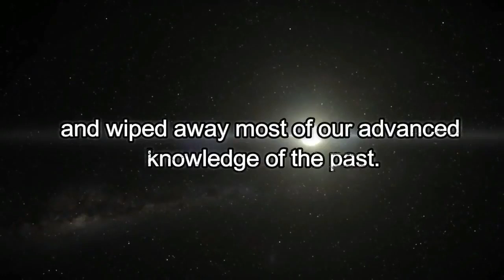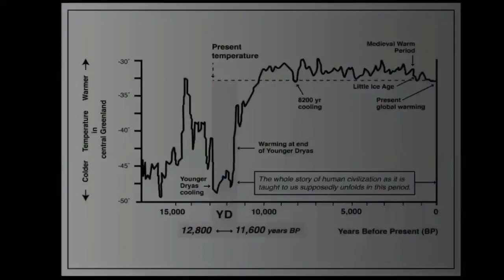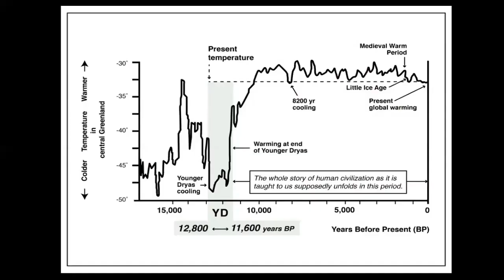Global Cataclysms and the End of the Golden Age of Civilization